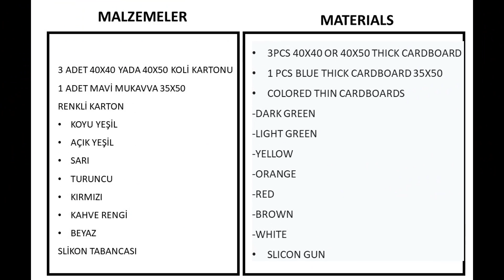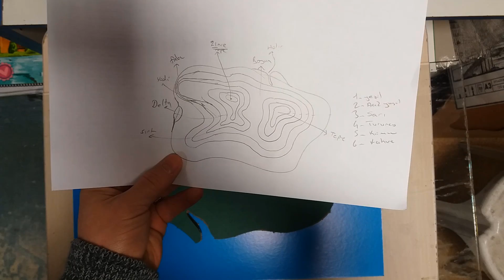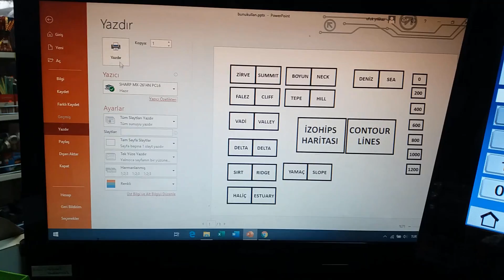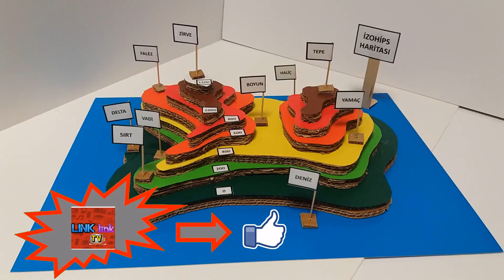COĞRAFYA İZOHİPS HARİTASI MAKETİ / CONTOUR LINE MAP MODEL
Merhaba arkadaşlar bu videoda izohips haritası yapımını gösterdim umarım işinize yarar.
Not renk düzeni için sıralamayı kuralına göre yapmak isterseniz farklı renk sıralaması tercih edebilirsiniz. Ben kurala uymadım
Bilgiler için COĞRAFYAHOCASI.COM sitesinden yararlanılmıştır. Bilgileri gözden geçirmenizi öneririm
vadi,yamaç,sırt,haliç,delta bulunur.